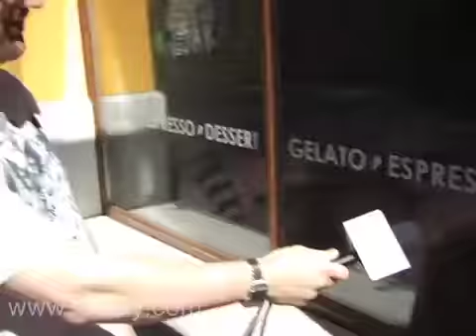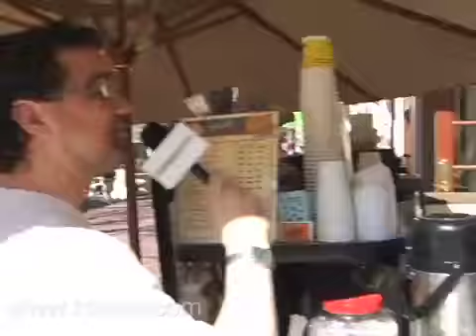Streetwalking: The meaning of "loose"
What does it mean when someone says their car is "loose"?